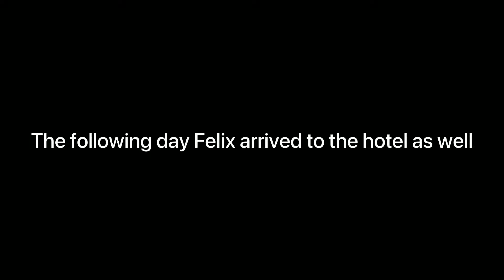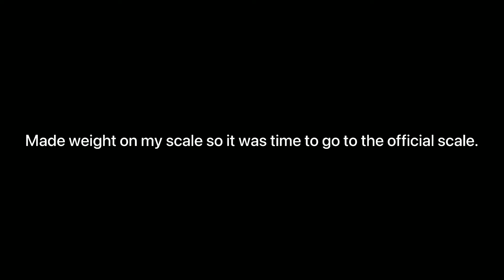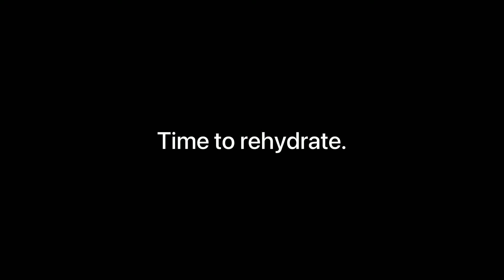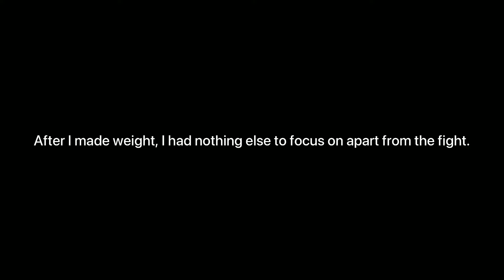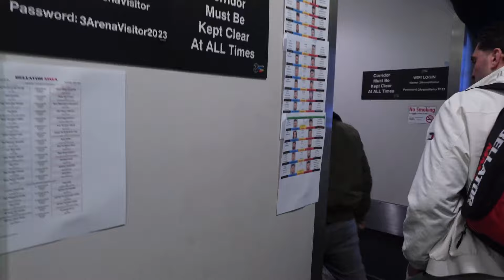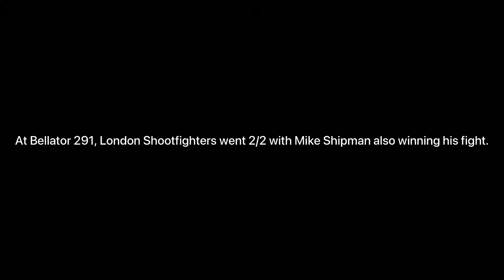Brutal Weight Cut | Behind the scenes of Bellator 291 Dublin | Norbert Novenyi Jr.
Step into the world of professional mixed martial arts with this behind-the-scenes look at Norbert Novenyi Jr.'s last fight at Bellator Dublin. This exclusive footage takes you on a journey through the intense preparation and grueling weight cut that fighters undergo before stepping into the cage. Watch as Novenyi Jr. pushes himself to the limit in the lead up to his fight, and witness the raw emotion and nerves that come with being a professional fighter. From the locker room to the octagon, get a firsthand look at what it takes to compete at the highest level of MMA. Don't miss this exclusive footage of Norbert Novenyi Jr.'s last fight at Bellator Dublin.